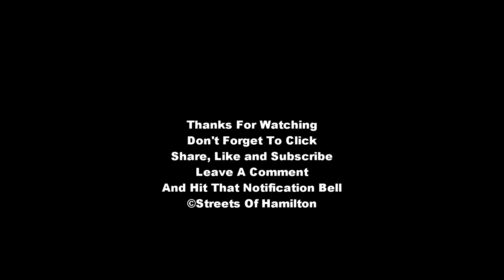Driving in Hamilton Nash Road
Driving Southbound on Nash Road Between Barton Street and Queenston Road.